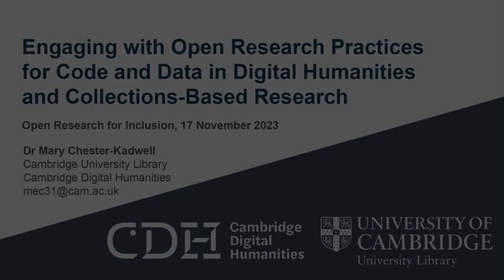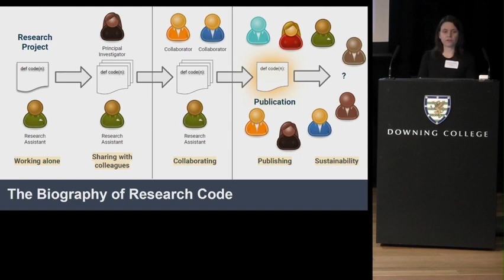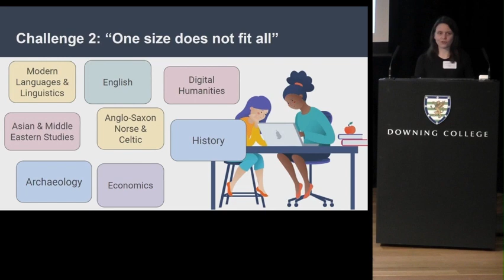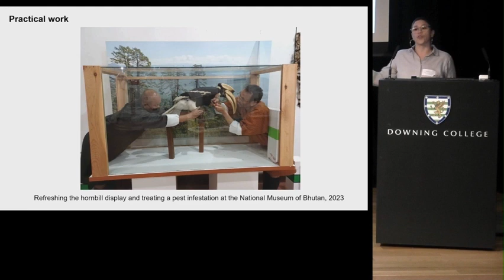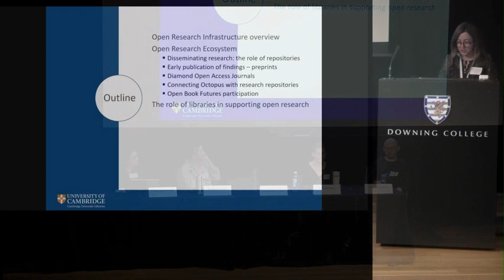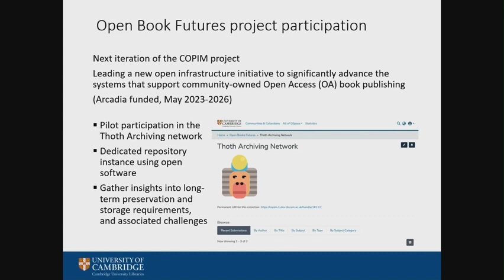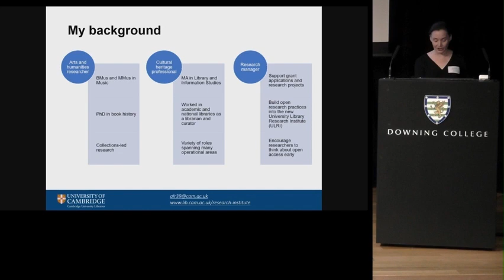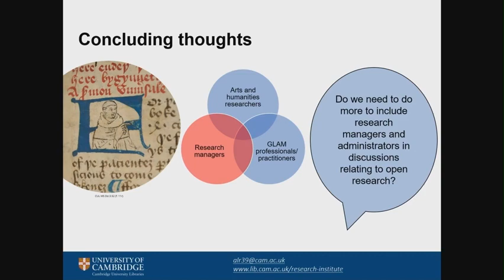Open Research for Inclusion 2023 conference: GLAM panel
Talks as follows:

Engaging with Open Research Practices for Code and Data in Digital Humanities and Collections-Based Research - Dr Mary Chester-Kadwell

I’m not Free until we’re all Free: On Learning and Teaching Collections Care and Museum Practice in Buddhist Spaces - Dr Ayesha Fuentes

Open Research Infrastructure - Supporting Open Research Practices at Cambridge - Dr Agustina Martinez-Garcia

Dr Amelie Roper - Head of Research, Cambridge University Library